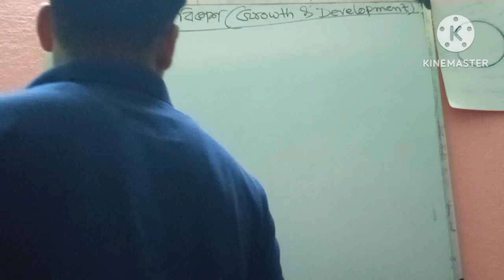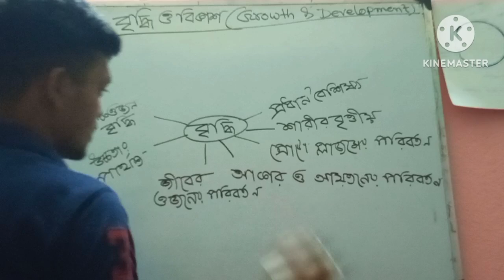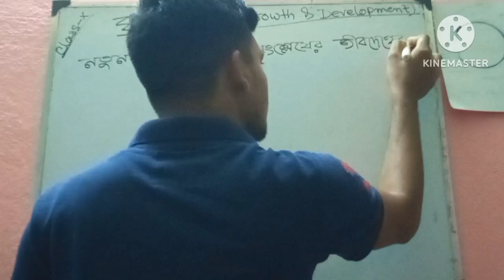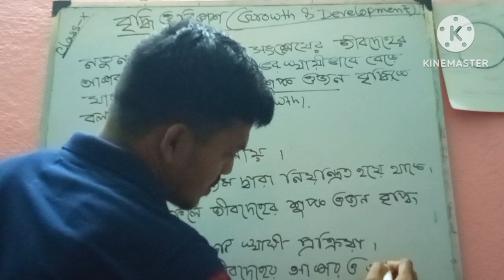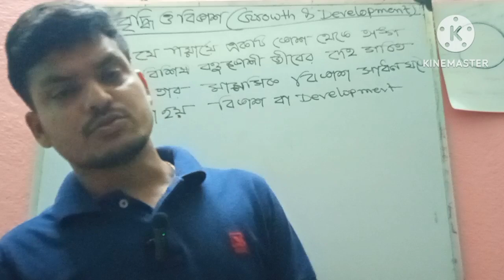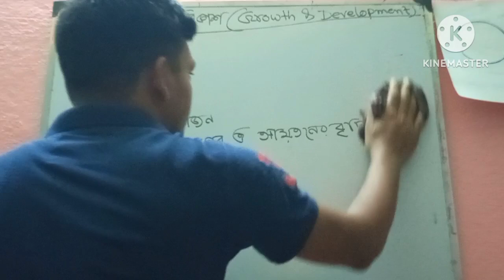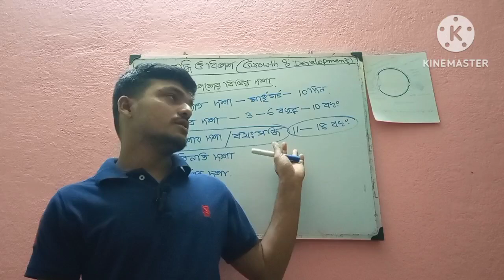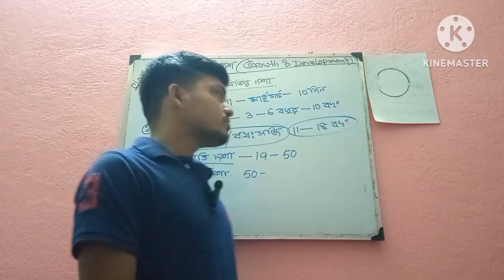বৃদ্ধি ও বিকাশ (growth and development) /phases of human development /Biobangla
Growth and development. Phases of growth. Phases of human development. All video mostly related with biology. Contents of the video helf students to understand biology thought bengali version. Madhyamik gather information of biology in Indian bengali languages. This content is WBBSE new syllabus purpose.

19.